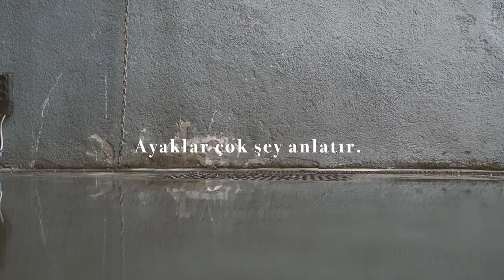Her Duyguya Farklı Bir Hotiç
Dinamik, özgün ve elegan tasarımlarıyla trendleri koleksiyonlarına başarıyla yansıtan Hotiç, İlkbahar - Yaz koleksiyonu ile gün boyunca tüm duygularınızı yansıtabilecek seçenekler sunuyor.